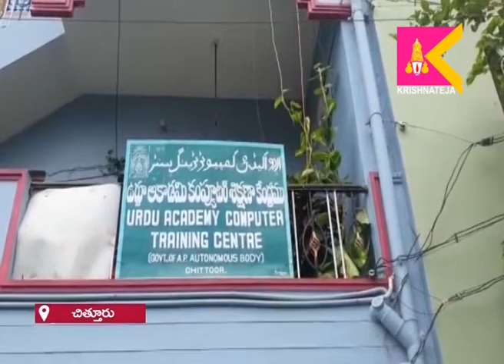ముస్లిం మైనారిటీ విద్యార్థులకు ఉచిత కంప్యూటర్ శిక్షణ కల్పిస్తున్నట్లు తెలిపారు